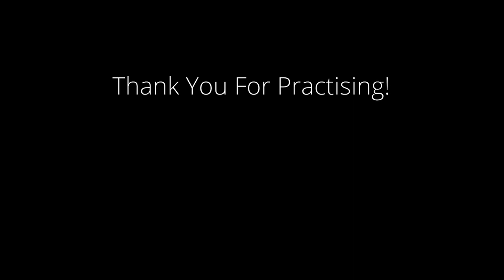REEL 60 BPM - Bodhrán Metronome For Practicing Irish Traditional Music